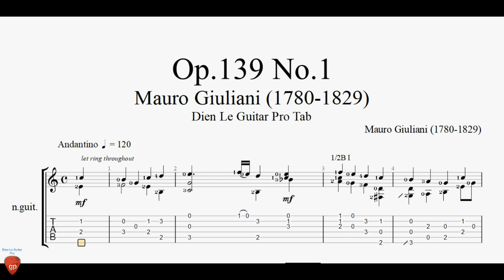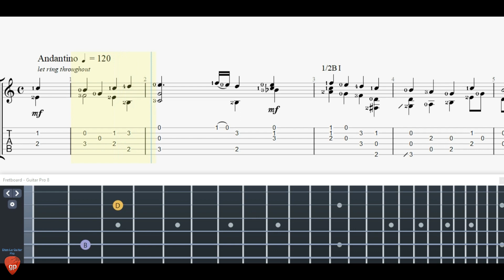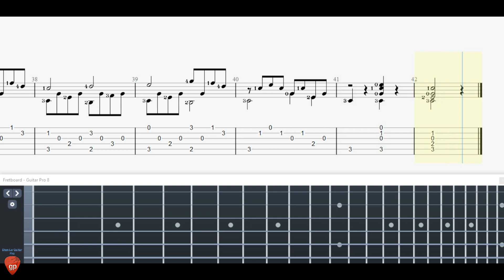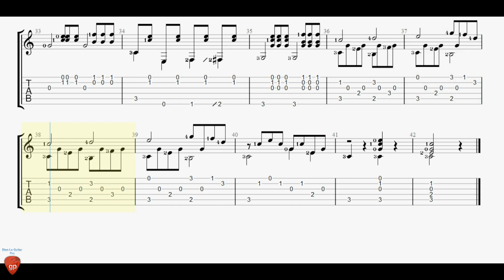Mauro Giuliani - Op.139 No.1 - Tutorial + TAB